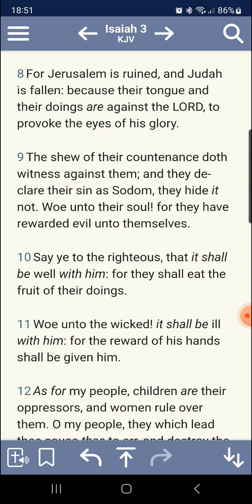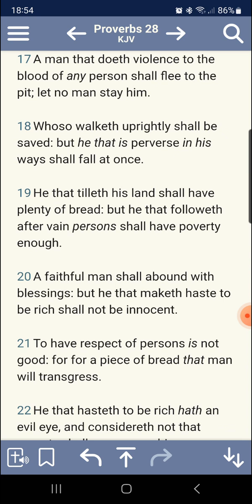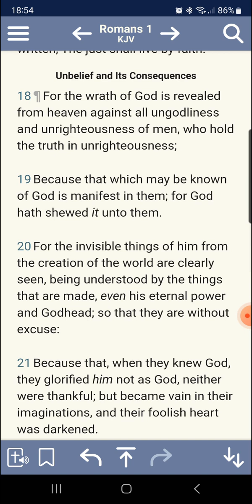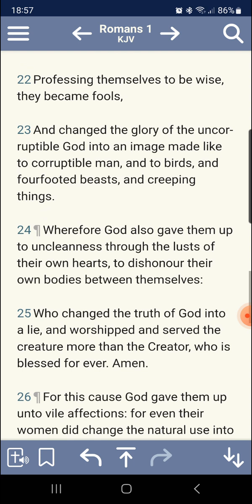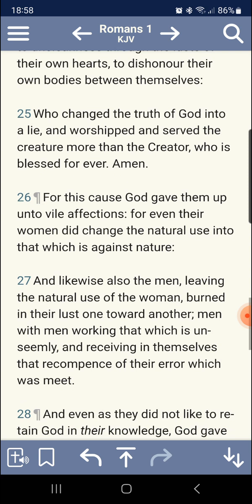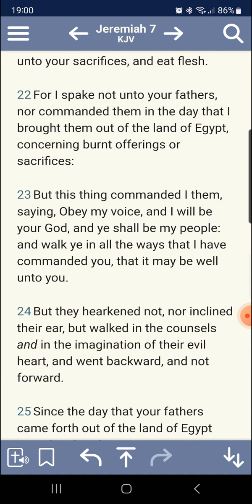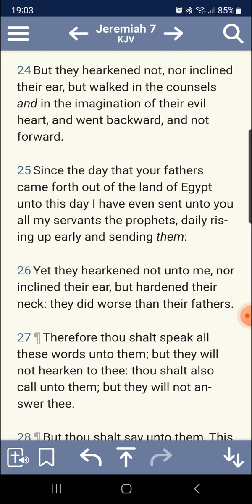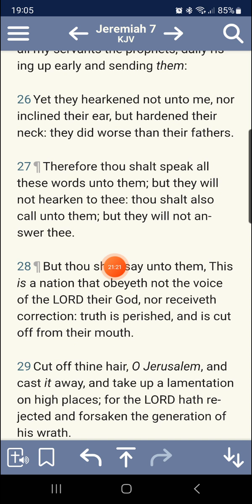They hide it not.